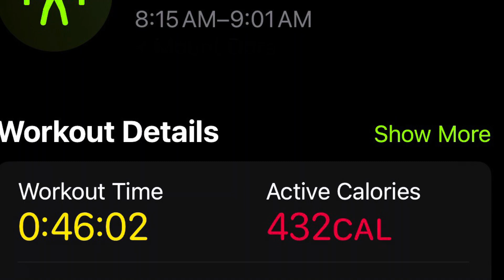Walk and Talk with Phil